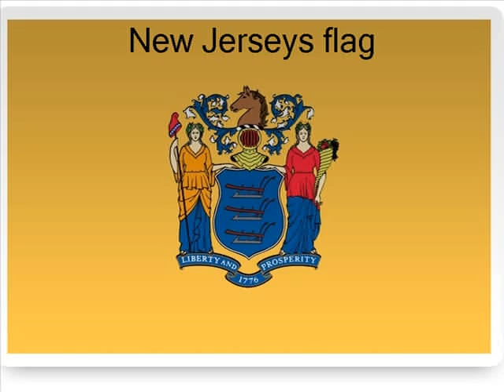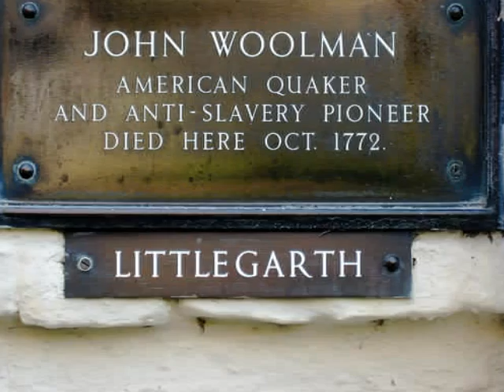New Jersey State Report by Aiysha and her partner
5th grade State Report created using Microsoft Photo Story 3